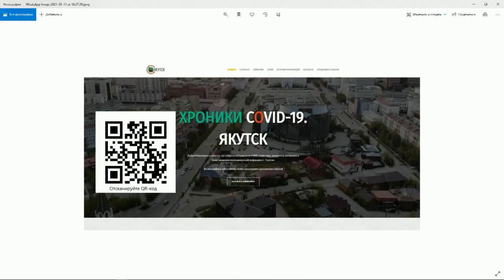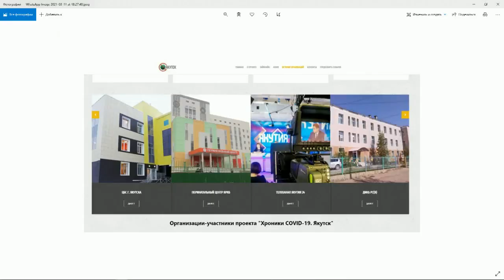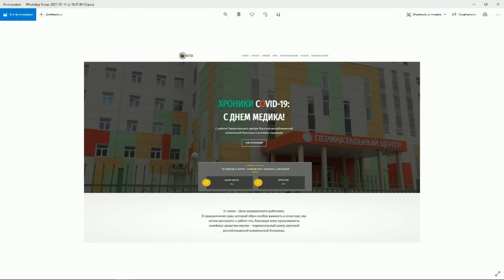«Якутск сегодня» (12.03.21)